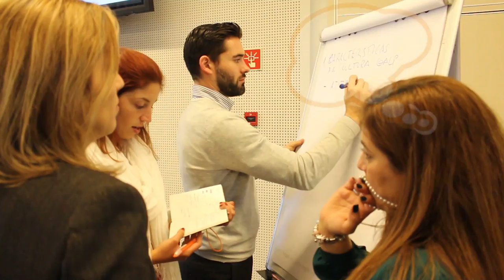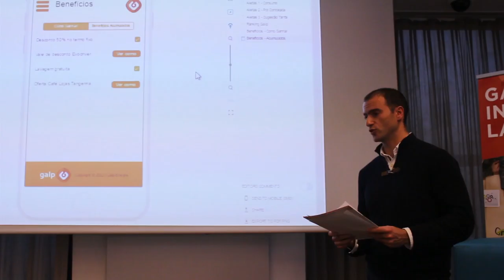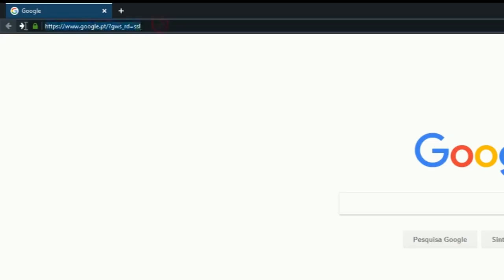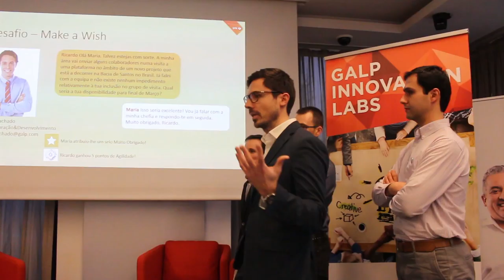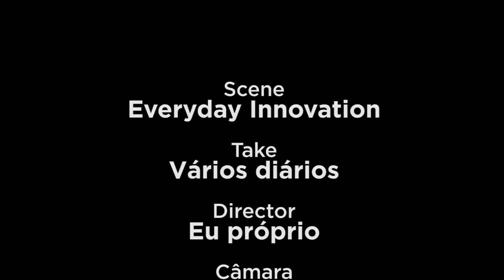GAlp: Vídeo Final